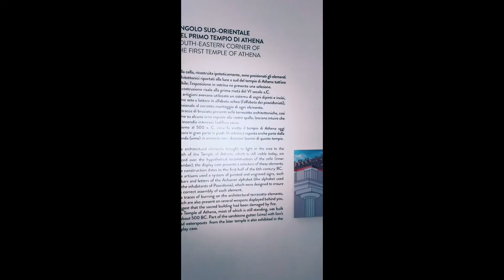31 ottobre 2021